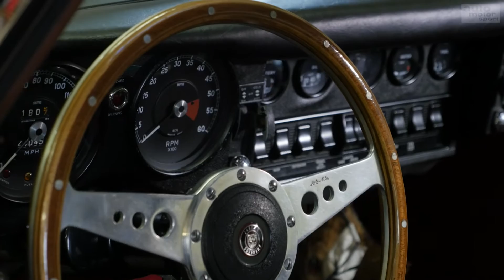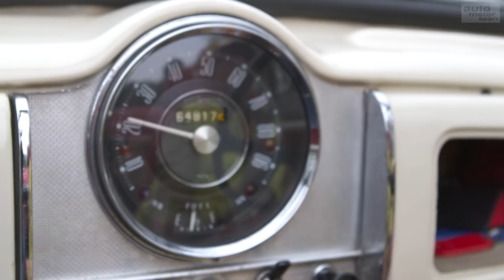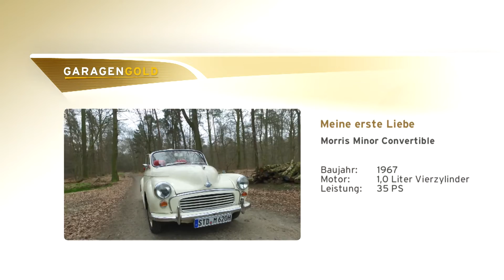Jaguar E-Type & Morris Minor Convertible - gemeinsam schrauben, gemeinsam fahren | Garagengold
Die Eheleute Andrea Schröder und Marcus Brink pflegen und leben ihre Sammlung. Es wird immer fleißig geschraubt, aber auch gefahren. Marcus ist mit dem Wiederaufbau seines Jaguar E-Type beschäftigt. Der britische Sportwagen macht sich für den Einbau seines überholten Motors bereit. Andrea ist ebenfalls mit einem Oldtimer von der Insel beschäftigt. Sie fährt ihr Morris Minor Convertible Auto-Gassi und genießt sowohl das Fahrzeug als auch die frische Luft im offenen Engländer. Dieser war in Großbritannien so etwas wie der VW Käfer für die Deutschen. Andrea und Marcus fröhnen ihrer gemeinsamen Leidenschaft - hier bei Garagengold.

Was haltet ihr vom Jaguar E-Type und dem Morris Minor Convertible? Was gefällt euch am besten oder vielleicht am wenigsten? Habt oder hattet ihr selbst mal einen Old- oder Youngtimer und falls ja: was und wie war's bzw. ist es? Schreibt's gerne in die Kommentare.

• Die Garagengold-Folgen in voller Länge gibt's Im TV: AUTO MOTOR UND SPORT CHANNEL
- M7
- Deutsche Telekom
- Magenta
- 1&1
- Zattoo
- Waipu.tv
- Pyur
- Suisse Digital
- Swisscom
- A1
- Rakuten TV

- Samsung TV Plus
-  u.v.m.